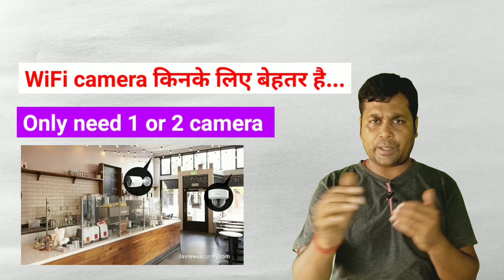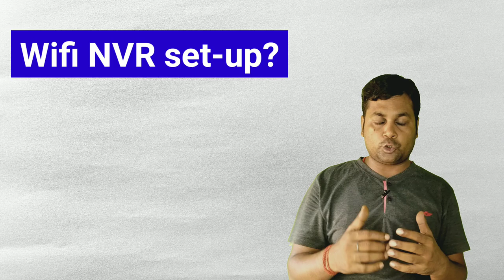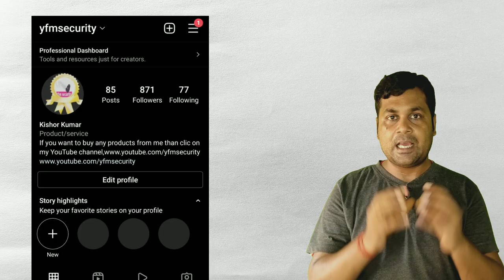WiFi security camera इन जगहों पर ना लगाएं !! Where to buy WiFi security camera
If you want to download hikvision firmware ...

Hikvision 2mp camera with siren

Hikvision 2mp PIR CAMERA

16 ch

4 ch DVR

8ch DVR

bullet camera
Dome camera

surviallance harddrive
Seagate 1 TB

Hikvision
Hikvision color night vision camera

5mp 8 camera setup

5mp 4ch setup

2mp 6 camera setup

2mp 4 camera setup

4g SIM supported LTE Router
Jk vision